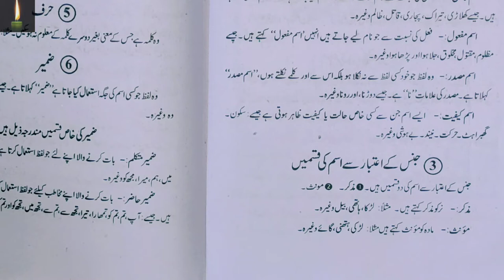class-7 urdu Jins ke etebar se ism ki qismen. urdu grammar .Urdu qawaid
urdu qawaidlafz ki tareef aur uski qismein e marfa ki aqsam ke etebar se ism ki qismen